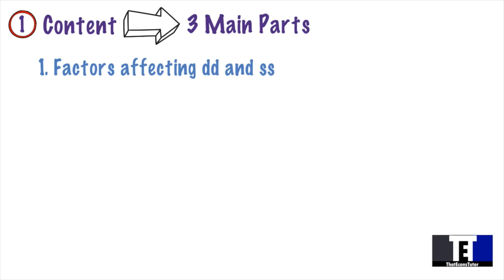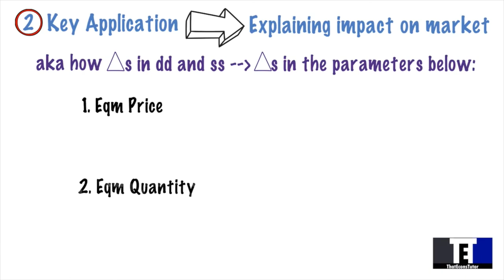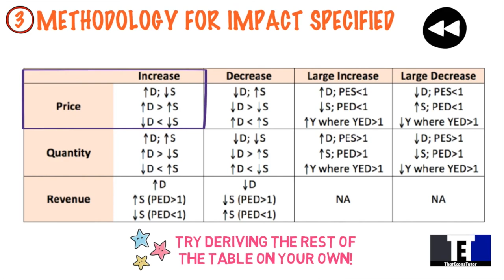JC Economics Tuition - Demand and Supply Trailer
This short video provides students with an intuitive approach to understanding the topic on Demand and Supply. Students need to progress from Content coverage to honing their Application skills. This starts with understanding that Demand and Supply questions typically revolve around 3 themes: Impact on a market, Uses of elasticity concepts, and Government Intervention.

For more information on Economics tuition classes by Mr Koh, please